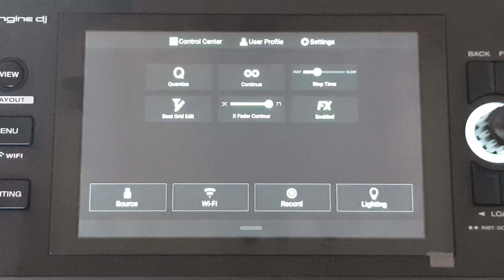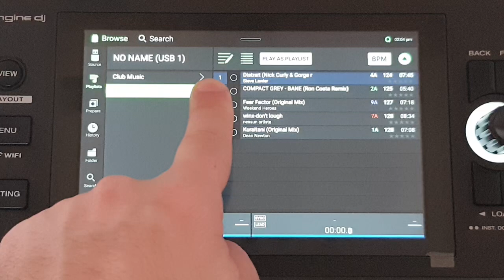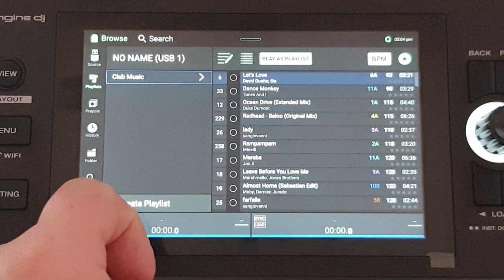How to make Playlists on Denon Unit Sc Live 4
Hello, this is a quick tutorial on how I make playlists on Denon sc live 4 unit. Not sure if this is the best way but that's how I do it.
First of all I have to say I make a folder on music on engine program on the pc and then transfer it to a usb stick this way all the songs are analized.
Then see the Video for the following steps.

Art : Canva.com